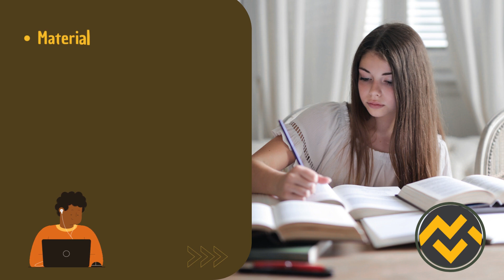Apostila PREFEITURA DE NOVA TRENTO SC 2023 Auxiliar Agropecuário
➔ Cadastre-se para receber atualizações de todos os concursos 2023. Adquira agora sua apostila para o Concurso da PREFEITURA DE NOVA TRENTO SC 2023 Auxiliar Agropecuário👇